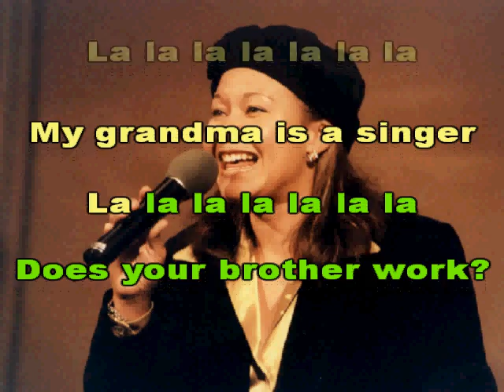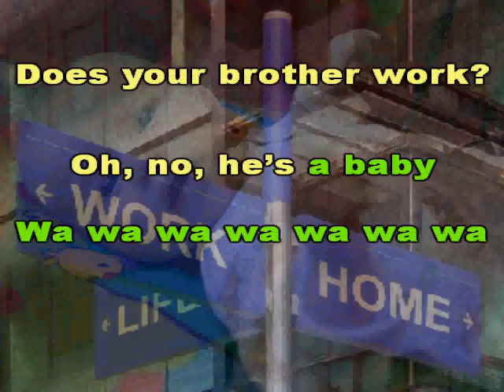My Father Is a Pilot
6th Grade.  Use with the national textbook.  Chapter 7